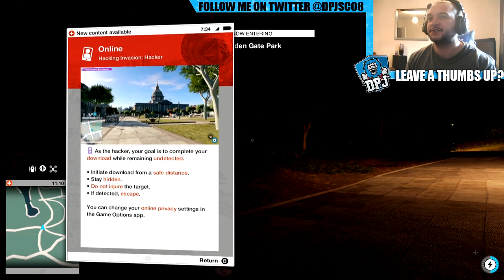"HOW DID HE NOT SEE ME?" Watch Dogs 2: Live Online Hacking Invasion Funny Moments